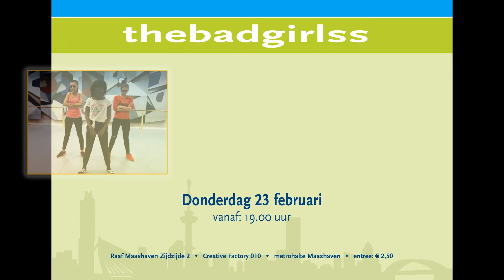thebadgirlss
Kom donderdag 23 februari (19.00 uur) naar RAAF Maashaven: onze Felicia, Aïcha en Jaynailisse treden op als thebadgirlss en hebben jou nodig: hoe meer publiek hoe groter de kans dat zij winnen!!